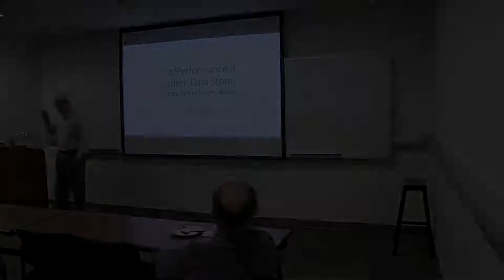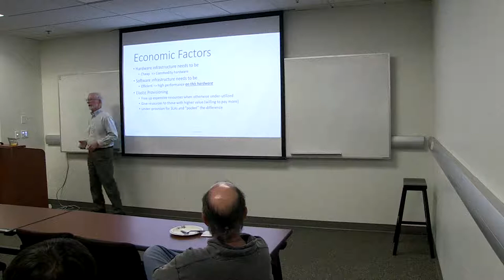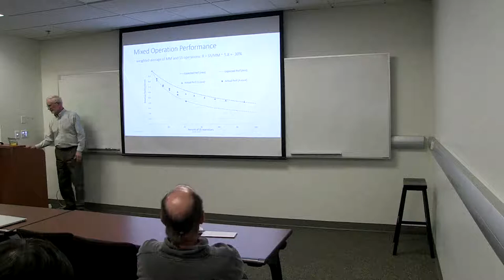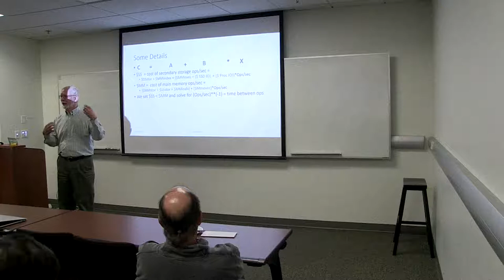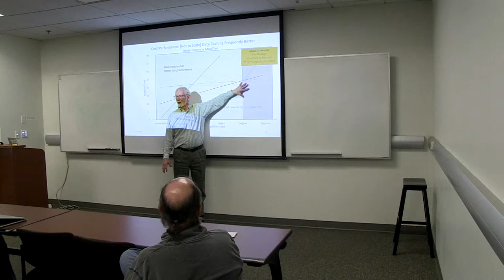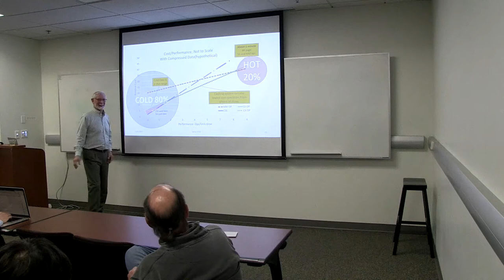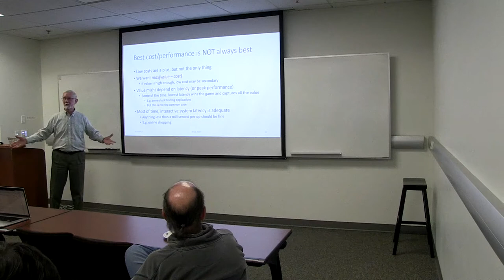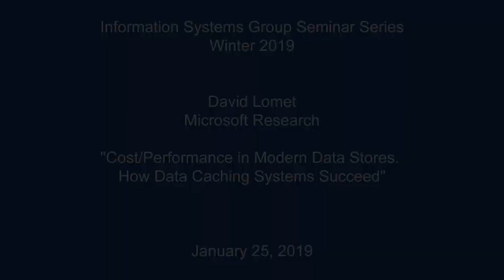Cost/Performance in Modern Data Stores. How Data Caching Systems Succeed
UC Irvine's Information Systems Group (ISG) Welcomes David Lomet, Microsoft Research. Recorded on Friday, January 25, 2019.

ABSTRACT:
Data in traditional "caching" data systems resides on secondary storage, and is read into main memory only when operated on. This limits system performance. Main memory data stores with data always in main memory are much faster. But this performance comes at a cost. In this paper, we analyze the costs of both in-memory operations and secondary storage operations where data is not "in cache." We study the performance impact of cache misses on caching system performance. The analysis considers both execution and storage costs. Based on our analysis, we derive cost/performance results for a data caching system [Deuteronomy and its Bw-tree] and a main memory system [MassTree] to understand where each demonstrates the best cost per operation, what is driving the cost differences, and the scale of the differences. This analysis (1) provides insight into why data caching systems continue to dominate the market; (2) points to higher performance that does not rely on simply increasing main memory cache size; and (3) suggests a path to lower costs and hence better cost/performance.

BIOS:
David Lomet founded the Database Group at Microsoft Research Redmond in 1995 and managed it for 20 years. His research career began at IBM where, while on a 1975-76 sabbatical at the University of Newcastle-on-Tyne, he invented atomic actions (a form of transactions). He later worked at Wang Institute as a faculty member, and at Digital Equipment Corporation as a software architect and research staff member. He received a Ph.D. in computer science from the University of Pennsylvania. Lomet's primary focus has been the engineering of database systems, with a focus on database system kernels. His work on concurrency control and recovery contributed to making DEC's Rdb and Microsoft's SQL Server database management systems leaders in cost/performance. His Deuteronomy research project's latch-free Bw-tree index and log structure store are key elements in Microsoft's Hekaton main memory database and Azure Cosmos DB cloud data service. Deuteronomy won the Microsoft Research Redmond "2017 Best Research Project" Award. Lomet is an author of over 120 papers and over 60 patents. Lomet has won IEEE awards as well as the ACM SIGMOD Contributions Award for his 25 year tenure as EIC of the IEEE Data Engineering Bulletin. HE has also served as editor of ACM TODS, VLDB Journal and others, and has been a member of the VLDB Board. He has been a PC co-chair for ICDE and VLDB. He is a member of the IEEE Computer Society Board of Governors and society Secretary, and has been First Vice President and Treasurer. He is a fellow of IEEE, ACM, and AAAS, and a member of the National Academy of Engineering.